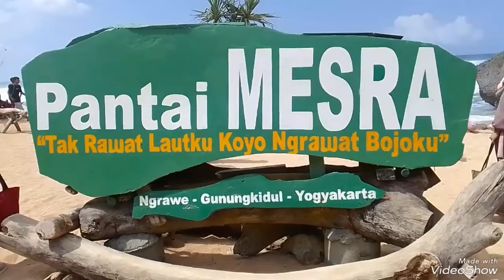Shinta SSI group goes to Mesra beach & HeHa Sky View Jogja.. Outbound & games (part 1)